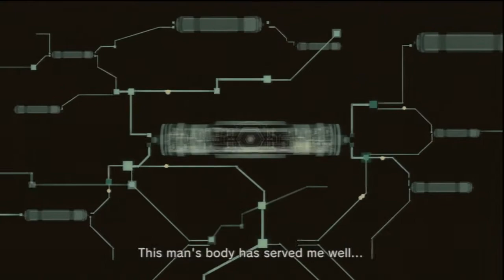Metal Gear Solid 4 HD Walkthrough (No Kill & Alert) Act3 Part38 A (MetalGearSolidTV.com)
Want more MGS actions or MGS faqs? Check out our MGS Social Site: MGS & MGO Livestreams, Video Walkthroughs, News, Chatbox, Forums & More!

Classic Metal Gear Solid series with No kill and Alert Walkthrough HD. Enjoy!

-- Stealth Camo -- Clear the game with no alerts attributable to Snake.

-- Bandanna -- Clear the game with no kills attributable to Snake.